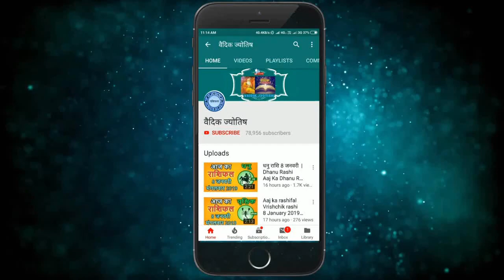मकर राशि 16 अगस्त सोमवार | Aaj Ka Makar Rashifal | Makar Rashi 16 August 2021 Capricorn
16 August makar rashi
makar rashiAugust 2021
Dainik Rashifal,Horoscope,Astrology
16  अगस्त  मकर राशि
आज का राशिफल मकर राशि
मकर राशिफल